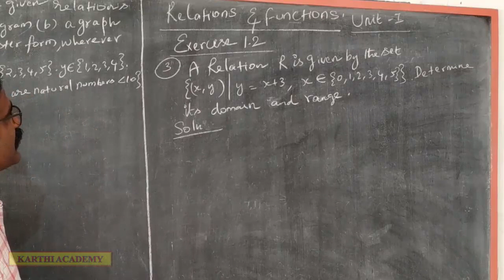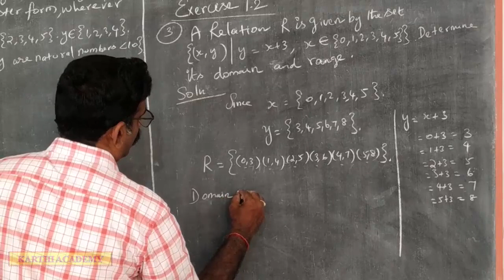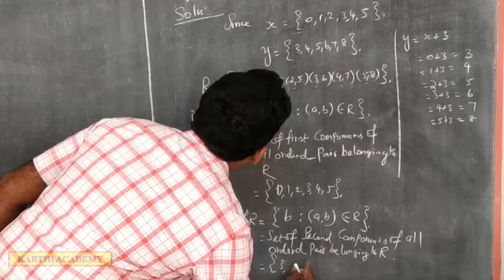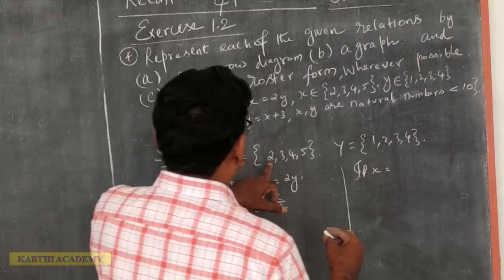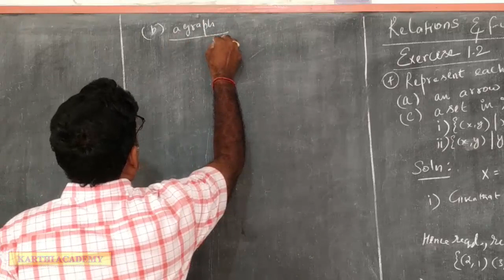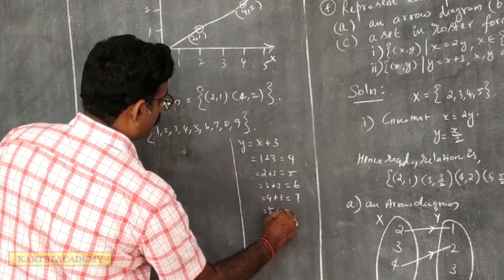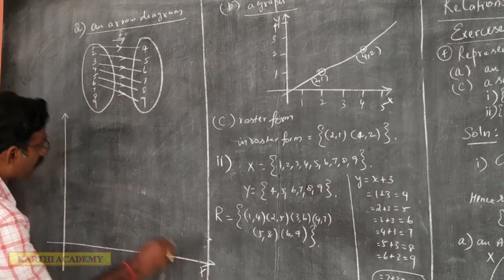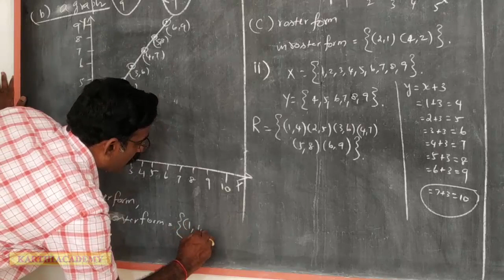TN Samacheer new syllabus 2019-20 unit-I Relations & Functions Exercise - 1.2 Sum no : 3,4